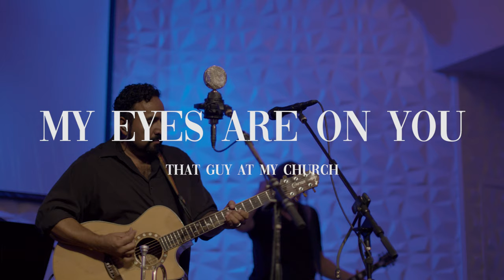That Guy At My Church - My Eyes Are On You (LIVE)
LIVE version of My Eyes Are On You from the SHOUTING IN THE WILDERNESS CD release concert at @TheStoryAshland featuring @jordanstcyr !!!

That Guy At My Church
Frankie Hernandez - vocals, guitar, trumpet
Michael Ian Smith - lead guitar
Kent Heyward - saxophone
Helen-Thea Marcus - keys, vocals
Jacob Rubanowitz - bass
Marshall Bjorling - drums

Filmed by: Arturo Mendez
Mixed by: Jeremy Oliveria